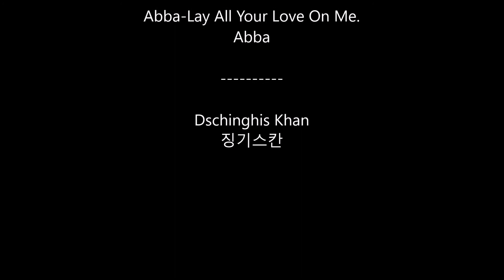윤형석애견미용원 James' Dog grooming Salon Scottie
스카치 테리어    Popularly called the Scottie
스카치 테리어는   흔히 "스코티"라 부른다.
윤형석애견미용원 James' Dog grooming Salon 광주 남구 사동107-5(양림파출소옆) T.016-680-0700